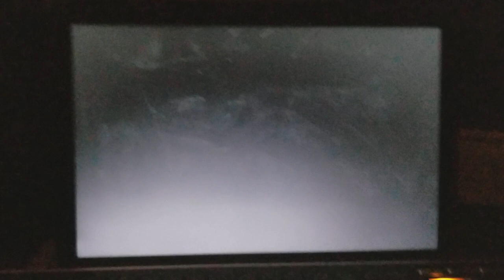Weakest Link PC Game #38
Next up in our Weakest Link games is another all females against Gary game. How will I do cashwise for this game? Let's see.